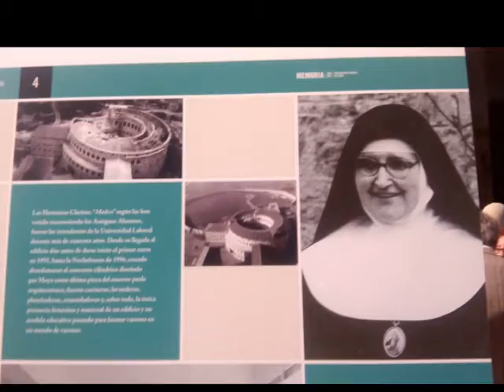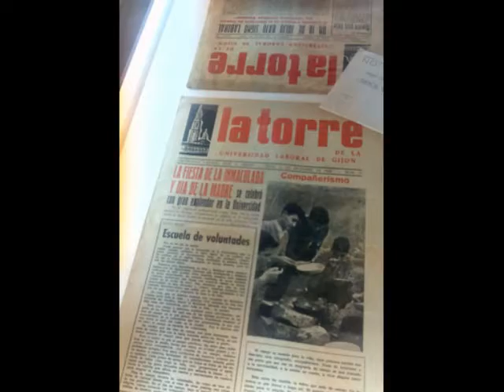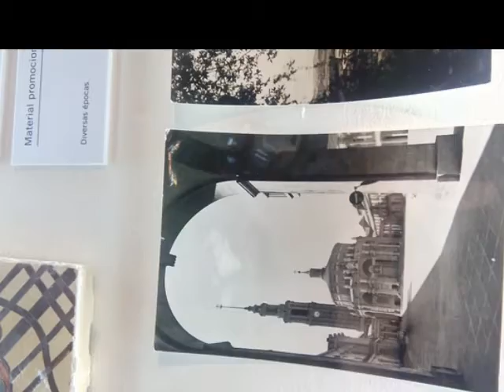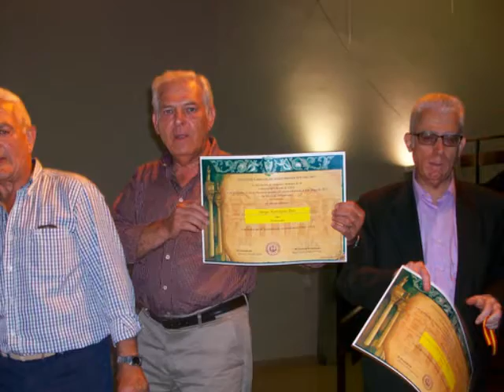Prom. Maestria65- Reunión 50 Aniversario